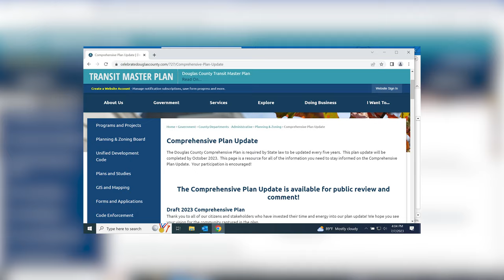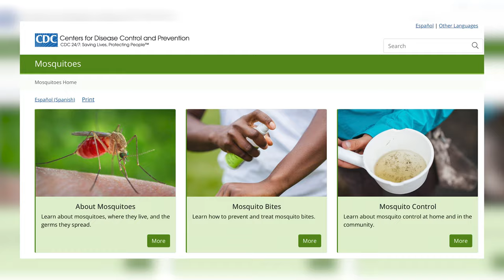This Week In Douglas County 07/07/23